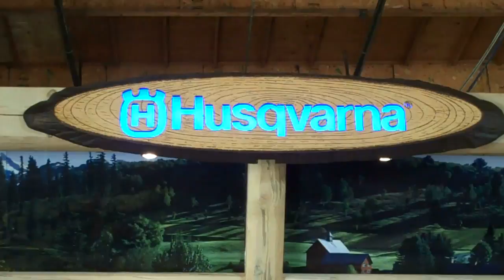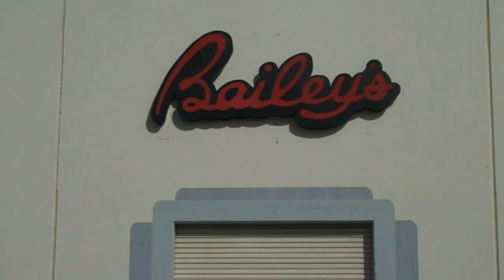Retail Outlet Trailer 2